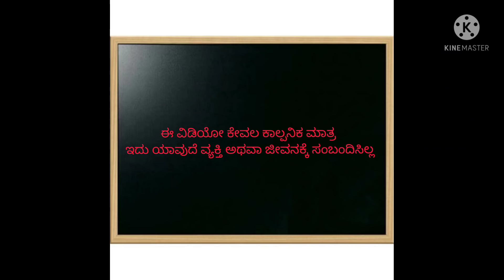ಸೊಸೆ ಟಿಫನ್ ಕೊಟ್ಟಿಲ್ಲ ಅತ್ತೆ vs ಸೊಸೆ ಜಗಳ | shantakka comedy kannada stories